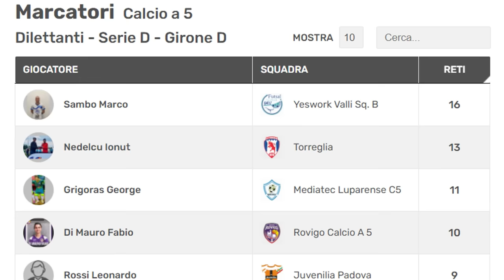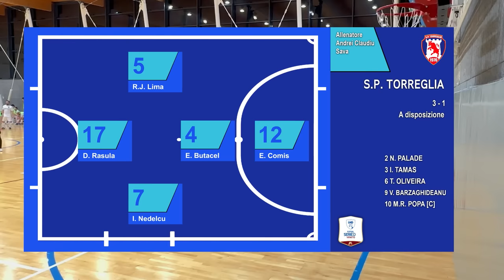⚽️🤯 AFFRONTIAMO la SQUADRA PIÙ AGGRESSIVA del CAMPIONATO! (combattutissima)